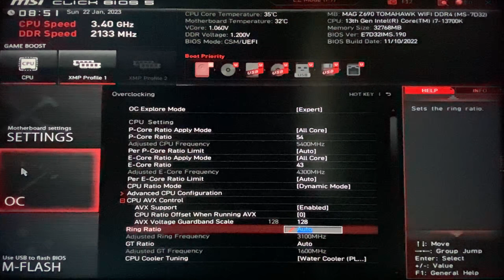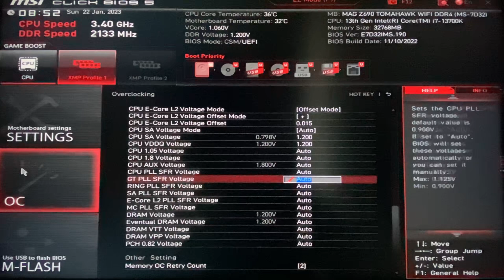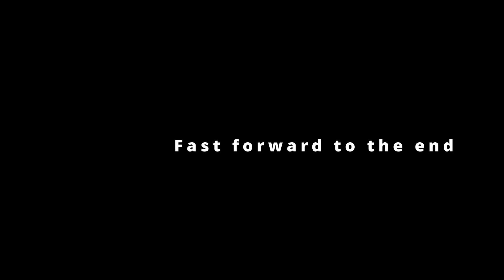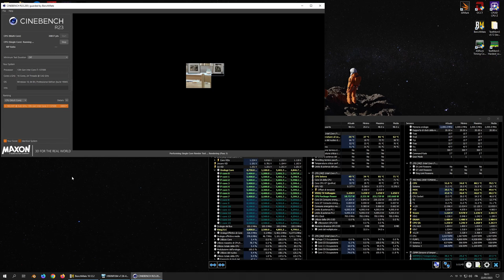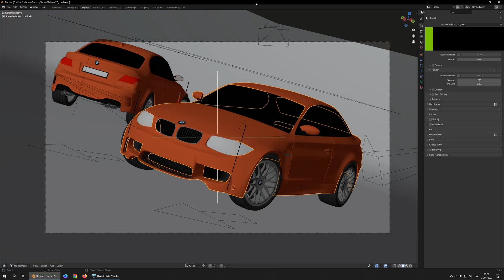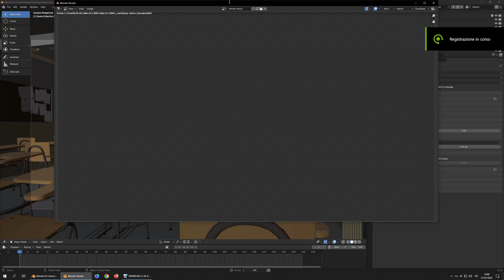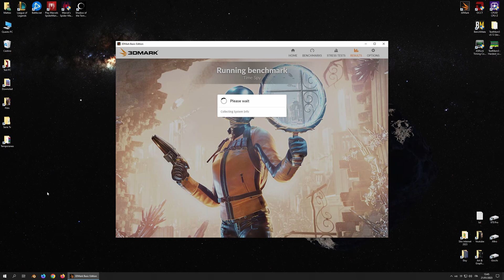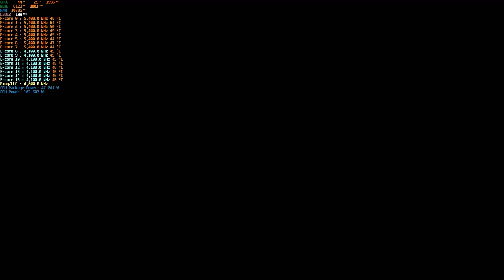Intel 13th Gen i7 13700K Easy undervolt + Overclock - Cpu Lite Load + Adaptive offset Msi Z690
Time stamps:
00:05 Set a basic undervolt + overclock in the bios
01:49 Test with OCCT for stability
03:44 Test with Cinebench R23
05:42 Test with Blender BMW
06:12 Test with Blender Classroom
07:09 Test with 3D Mark Timespy
08:53 Test with Shadow of the Tomb Raider
09:54 End

PC Build:
Intel i7-13700K
MSI MGA Z690 TOMAHAWK WIFI DDR4
G.SKILL Trident Z RGB -  F4-4000C16D-32GTZRA
Samsung 980 pro
EK Custom loop